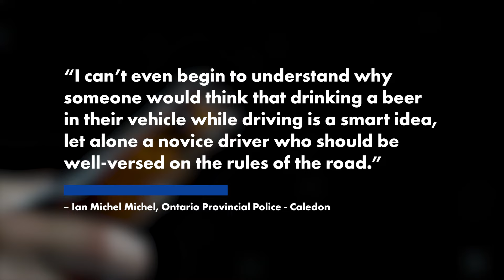New driver charged with having a beer while driving to ‘celebrate’ passing road test 20 mins earlier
A 25-year-old Canadian man had his driver’s license a measly 20 minutes before he was pulled over by police, who caught him drinking a beer in “celebration” of passing his driver’s test.

The Brampton man had just gotten his G2 license — the second-level permit drivers in Canada receive before getting a full Class G license — when the Ontario Provincial Police caught him weaving in and out of traffic and speeding down a highway.

“In celebration, the driver cracked a beer and decided to drive back to Brampton on Highway 10,” Ian Michel with Caledon OPP alleged, according to the Caledon Enterprise.

The driver “flew past an unmarked police vehicle,” Michel said.